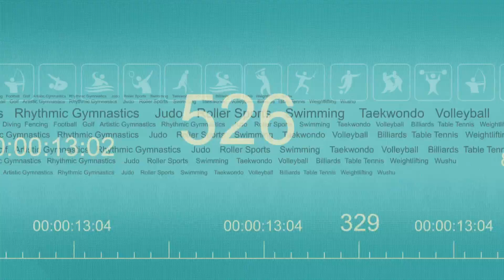世大運在緯來-張竹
兩年一度的國際綜合性運動賽會將在台灣主辦，世界各地的大學頂尖運動員將齊聚一堂，為了自己以及國家的榮耀全力以赴，身為主場，緯來怎能錯過與你一起共襄盛舉的時刻，讓我們用最震耳欲聾的歡呼為自家選手加油吧！